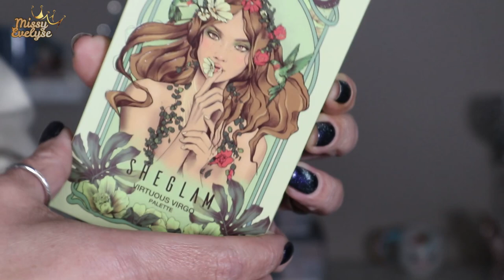Virtuous Virgo ♍ de Sheglam (Shein) | Swatch & Makeup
Voici le swatch & Makeup de la palette Virtuous Virgo de Sheglam, le makeup de Shein.

* ♓ Poisson - Percective Pisces: à venir le 11/02 (+ petite surpise)
📍 Liens:
- Shein (Parrainage: 10% supplémentaires des 45€ d'achat)

📍 Produits utilisés:

☞ Pour le teint:
* Primer:  Marshmellow de Nyx ou Hydratante de Action
* FDT: Can't stop Won't stop de Nyx (light) ou Complexion pro de Sheglam (nude)+ FDT poudre Conceal & Define de Révolution (P6)
* Concealer: Camouflage+ de Essence ou XX de Révolution
☞ Pour les yeux:
* Palette(s):
* Liner noir: Liquid Ink de Essence ou Liner matt de LA girl
* Mascara: Sexy volume lash to kill de Catrice - Cils du bas: Vicious de Nabla
💄 Crayon Soar de Mac +

* Bijoux:
° Lien affilés